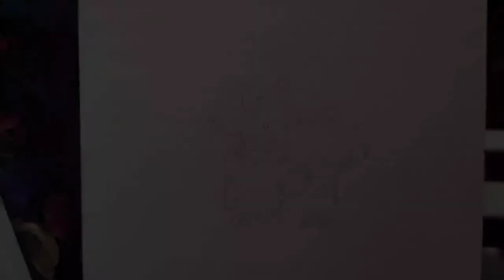Minions Drawing ♡ | Mini Painting | Tutorial+Timelapse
and let me also know your views in the comment section how did you like my drawing🌻